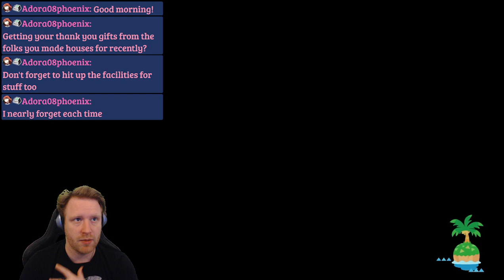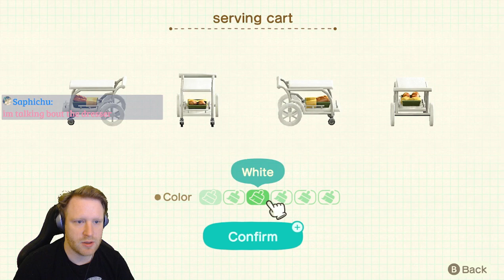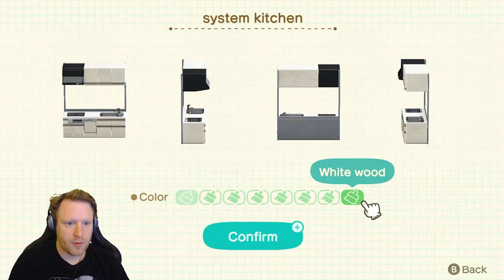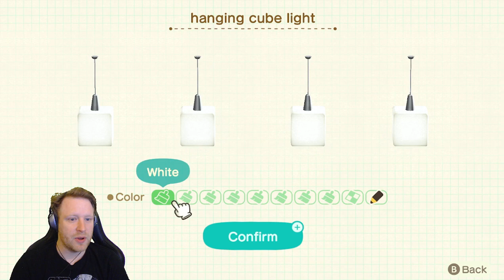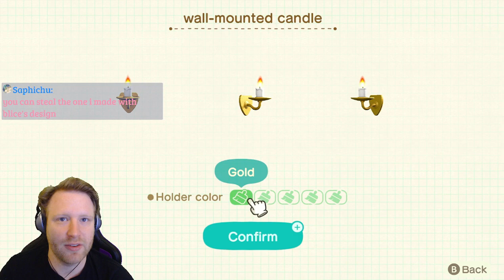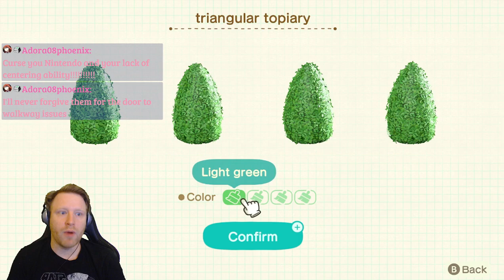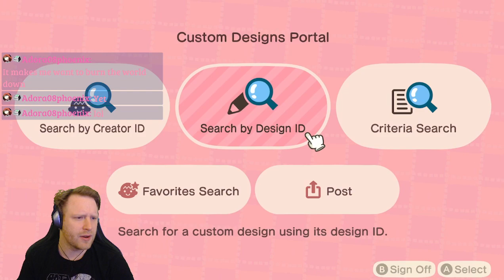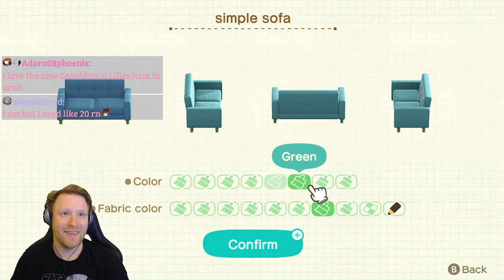Moving forward together!